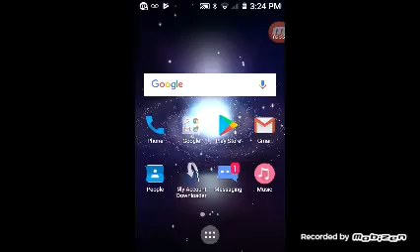MONSTER TRUCK MADNESS!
Wit me, Elizaa Moon and BEAR FOOT the monster truck! 😀😋😍😶😊